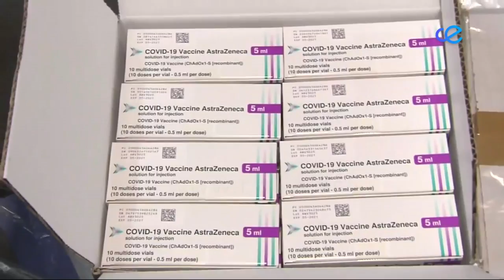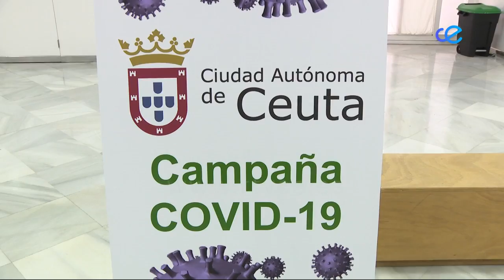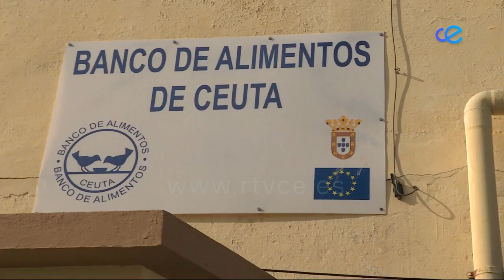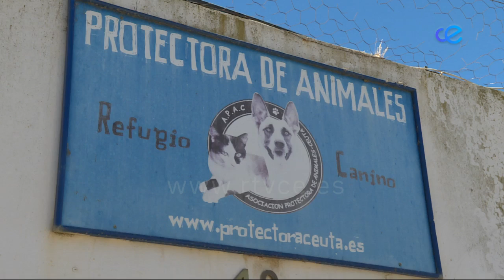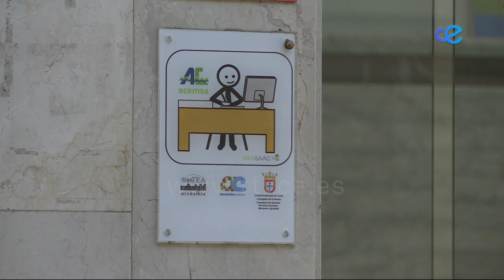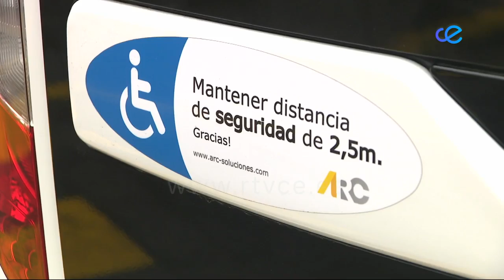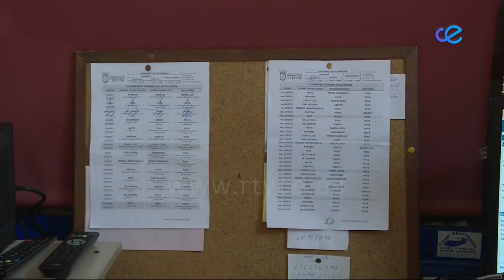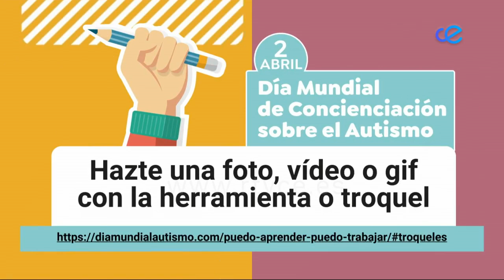NOTICIAS CEUTA 23 03 2021